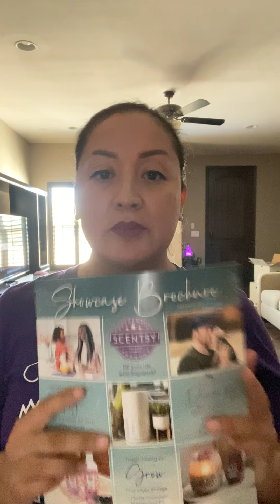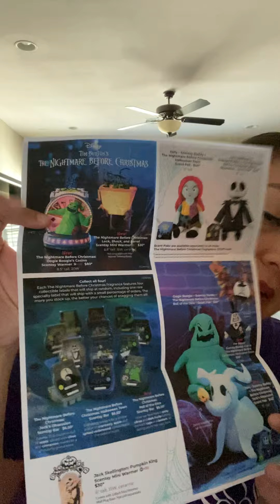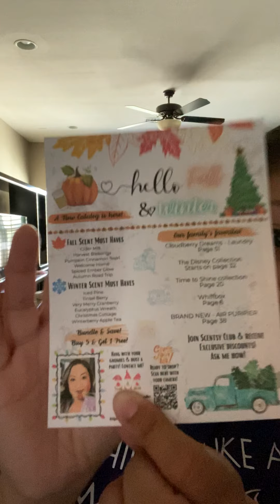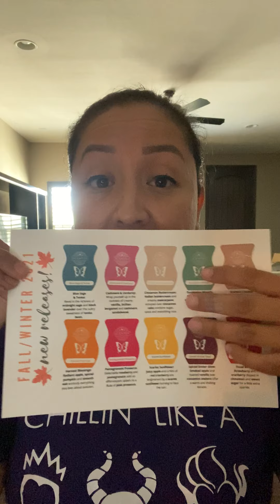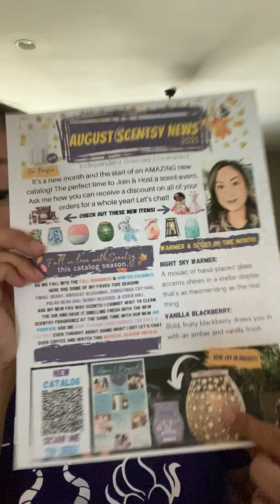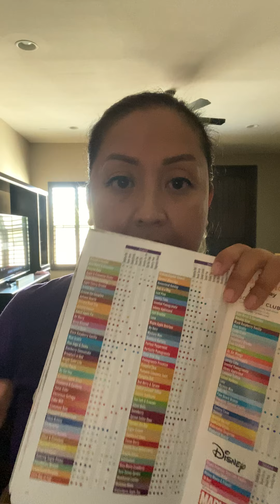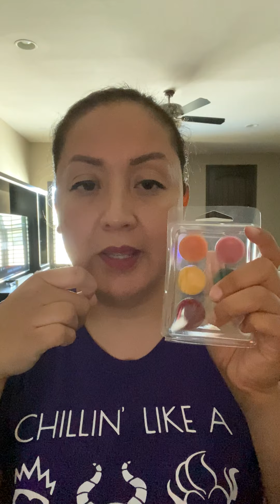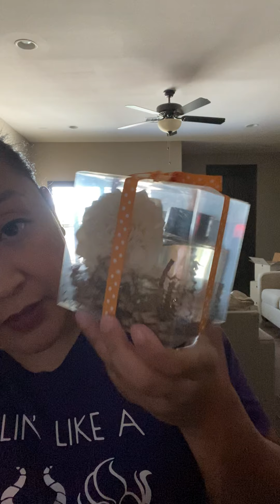July Team Training - New Catalog Season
Part two of transition video - You have new catalogs, product lists and testers now what ?!?

Amazon link to gift boxes for fragrance flowers 🌸